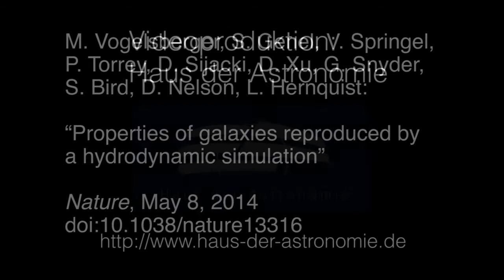Volker Springel: Galaxien aus dem Großrechner - die Illustris-Simulation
Der Astrophysiker Volker Springel (HITS) erläutert in diesem Video das "Illustris"-Projekt. Diese Computersimulation des Universums zeigt die Entstehung von Galaxien mit bisher nicht erreichter Präzision und bestätigt damit indirekt das Standardmodell der Kosmologie.

Volker Springel ist der Autor des AREPO-Codes, der diese Simulation ermöglicht hat. Die Berechnungen wurden am SuperMUC in Garching und am CURIE in Frankreich durchgeführt.
An "Illustris" beteiligt sind Forscher aus England und den USA (MIT, Harvard University, IAS Princeton, University of Cambridge, Space Telescope Science Institute). Erstautor des am 8. Mai 2014 in "Nature" veröffentlichten Publikation ist Mark Vogelsberger.

Volker Springel ist Leiter der HITS-Forschungsgruppe "Theoretical Astrophysics" und Professor für Theroetische Astrophysik an der Universität Heidelberg.

Videoproduktion: Haus der Astronomie, 8. Mai 2014